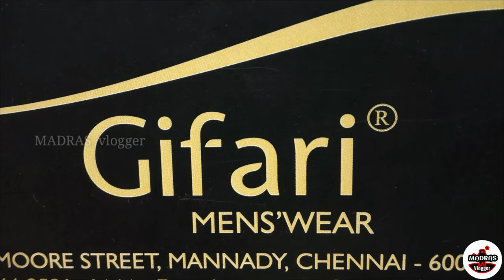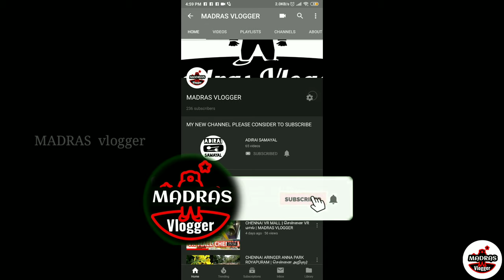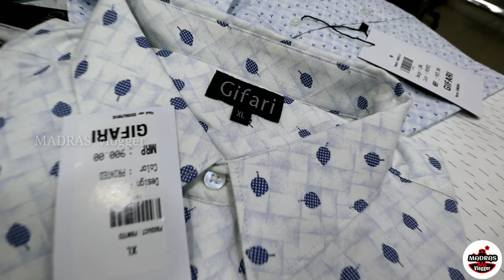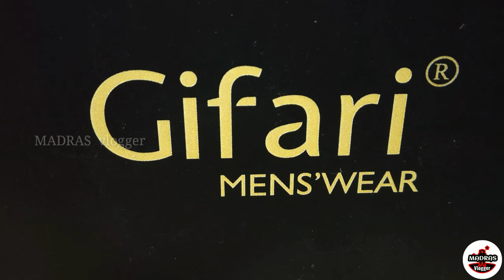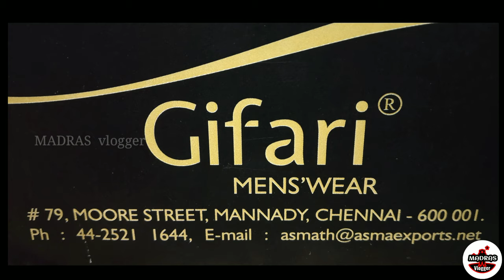wholesale, retail, மொத்த விற்பனை GIFARI MEN'S WEAR, COTTON SHIRTS, MANUFACTURERS, MADRAS VLOGGER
Wholesale/Retail/மொத்த விற்பனை GIFARI MEN'S WEAR/COTTON SHIRTS/MANUFACTURERS/MANNADY/MADRAS VLOGGER

GIFARI MENS WEAR
79, Moor Street,
Mannady, Chennai 600 001

Ph. 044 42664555 and  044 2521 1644

also via whatsapp only . 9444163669

Music Credits.
• Track Info:
Title: Beat Your Competition
Artist: Vibe Tracks
Genre: Dance & Electronic
Mood: Funky